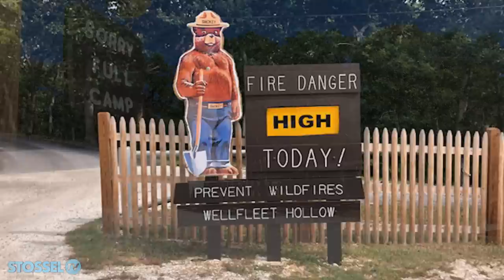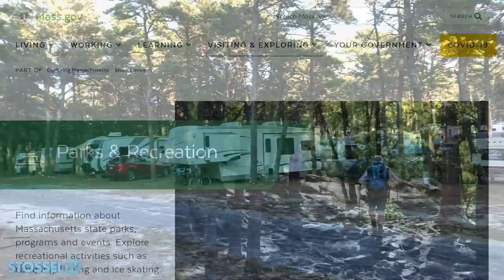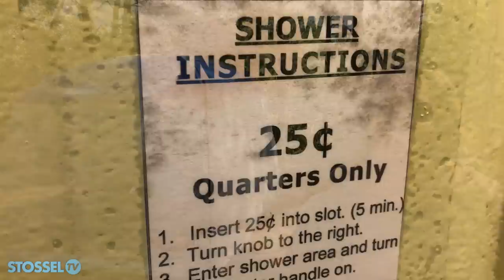A Tale of Two Camps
There are two campgrounds near my house, one privately owned, the other government owned.

Signs at the government run campground say “Camp is full,” but it’s not!  There are few people camping.

We asked the Massachusetts Department of Parks why its big camp was mostly empty. They didn’t respond. We kept calling and emailing until 9 days later, someone told us, they’d “had difficulties hiring seasonal employees.”

Really?! This summer, Massachusetts had the highest unemployment rate in America.

But at Maurice’s Campground, the smaller private one just a bike ride away, they managed to hire enough staff. They had to. They fund themselves.  If they don’t please their customers, they can’t stay in business.

The owner, John Gauthier, tells me, “If there was no staff, we were the staff.”

That’s the difference between government and private. The Massachusetts Parks Department is allowed to lose millions of dollars.  Taxpayers will make up the difference.

John Gauthier invests his own money  He has to make a profit to survive.

I tell him, “It's unfair, you have to compete against the government, which is losing all this money."
Gauthier replies “Yeah. It's not a great scenario, but what can we do?"